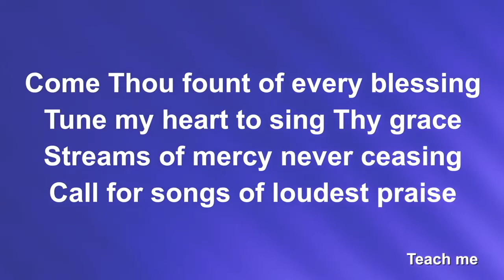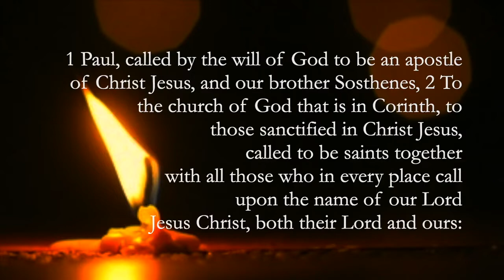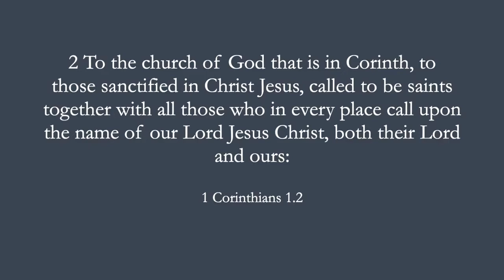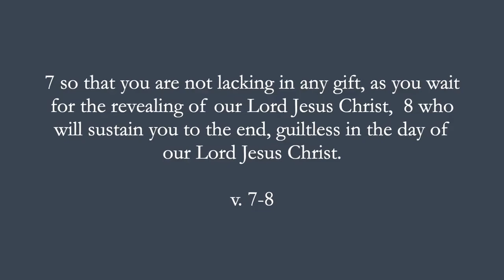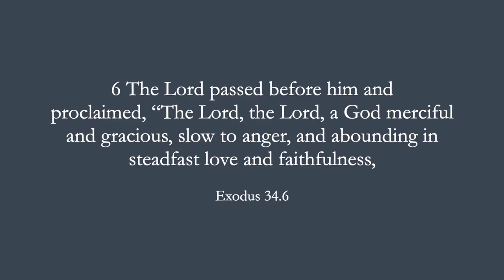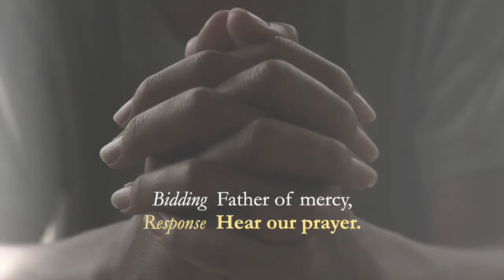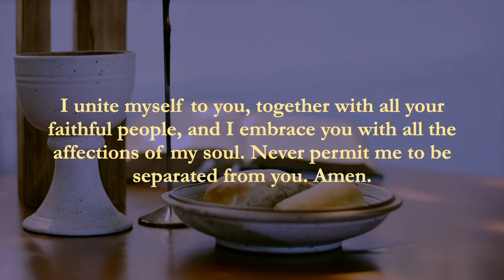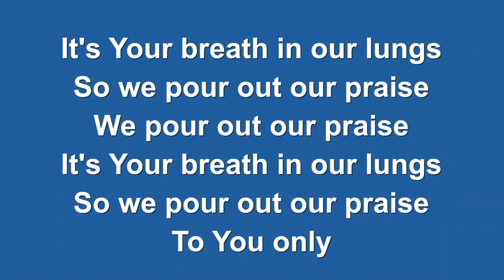2021 11 28 Sunday Worship Hope rp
On this first Sunday of Advent, our traditional theme is Hope. But we mustn't  forget that Christian hope begins with a great Gift.  In our online service, Rev Jim looks to Scripture to remind us that hope is only possible by God's immeasurable Grace.

About the music in this video:
Except: “Saviour Like a Shepherd” Stinger - Arr/Prod James Carriere